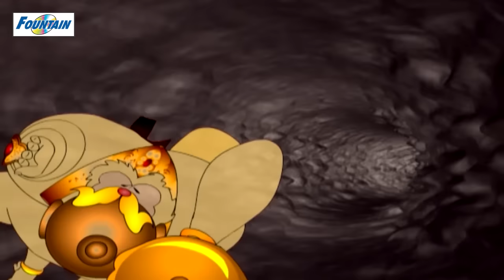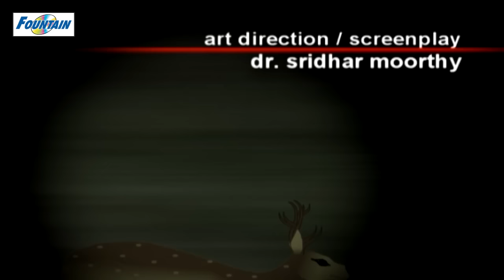Ramayan Goshti - Full Animated Movie - Marathi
The Ramayana is one of the great Hindu epics. It is ascribed to the Hindu sage Valmiki and forms an important part of the Hindu literature (smṛti), considered to be itihāasa.The Ramayana is one of the two great epics of Hinduism, the other being the Mahabharata. It depicts the duties of relationships, portraying ideal characters like the ideal father, the ideal servant, the ideal brother, the ideal wife, and the ideal king. The name Ramayana is a tatpurusha compound of Rāma and ayana ("going, advancing"), translating to "Rama's Journey". The Ramayana consists of 24,000 verses in seven books (kāṇḍas) and 500 cantos (sargas), and tells the story of Rama (an avatar of the Hindu supreme-god Vishnu), whose wife Sita is abducted by Ravana, the king of Lanka (current day Sri Lanka). Incidentally the first letter of every 1000 verses (total 24) make the Gayatri mantra. Thematically, the Ramayana explores human values and the concept of dharma.